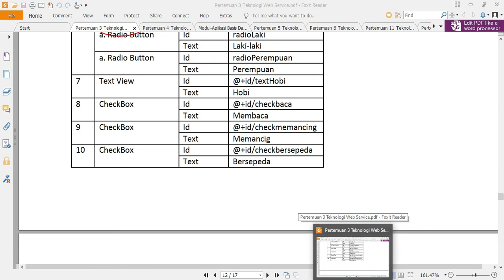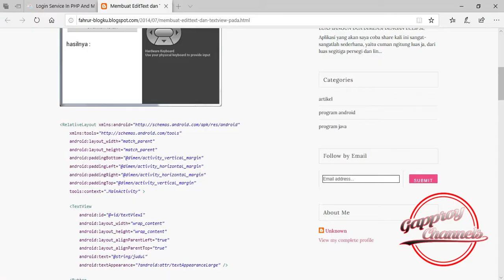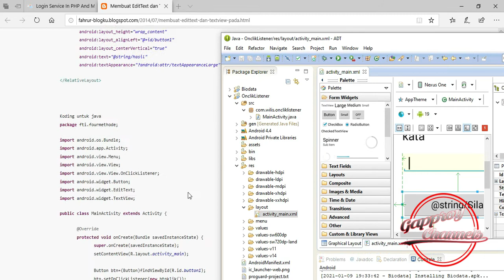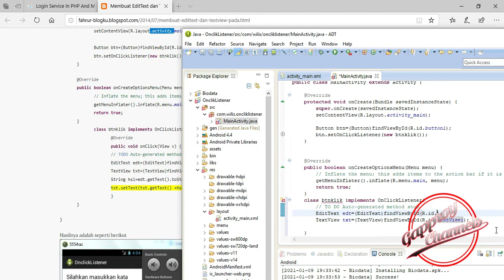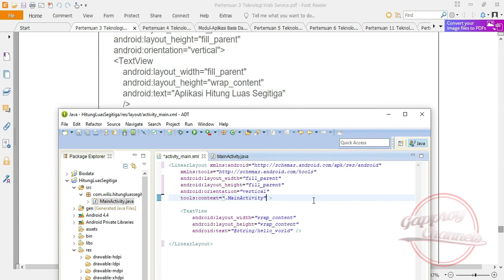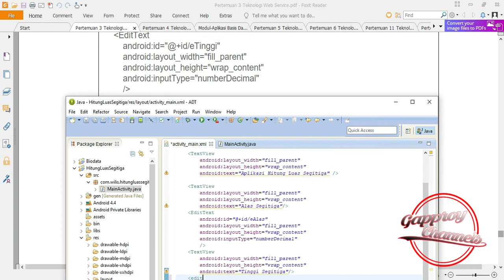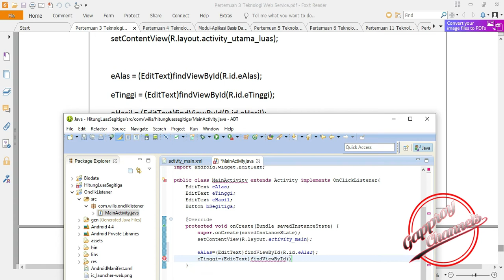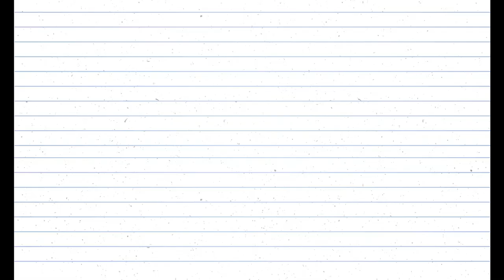iseng bikin program android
namanya juga iseng...belajar apa aja dah. seengganya jadi tau gmn caranya..heheh.